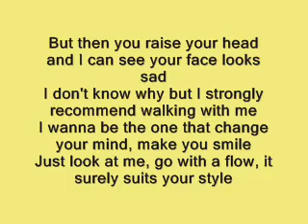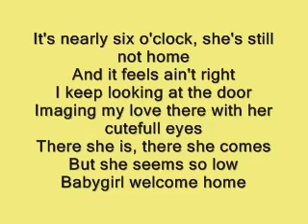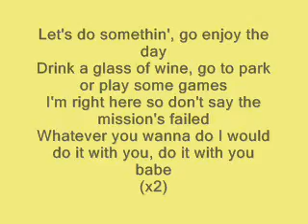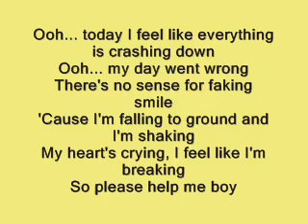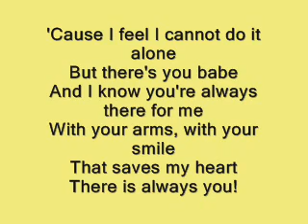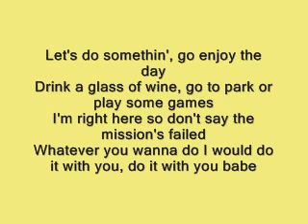Afromental I'm Right Here with lyrics